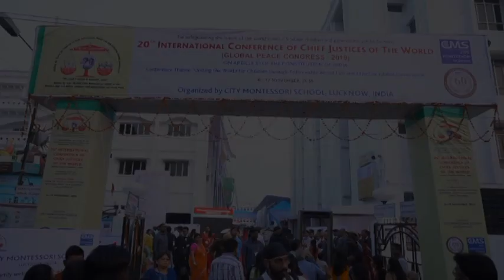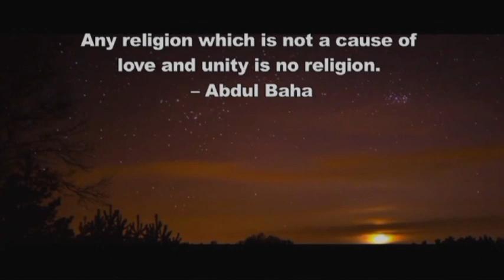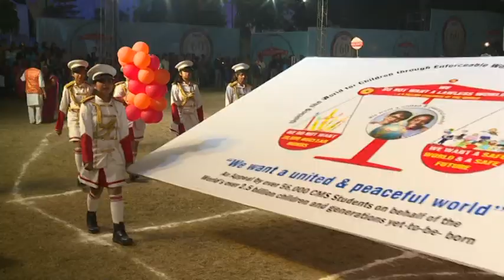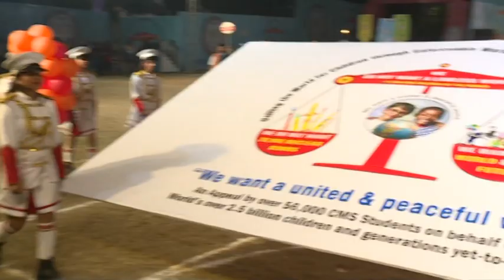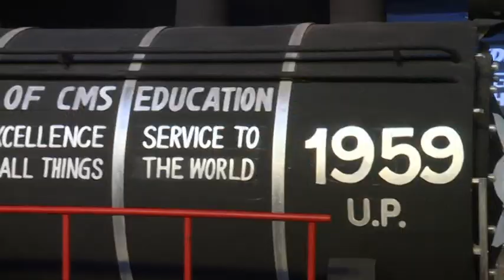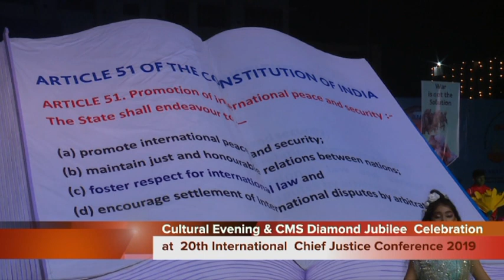CMS: International Conference of Chief Justices of the World 2019-Lucknow 11 November 2019 - Part -5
A modern school has a social responsibility to educate children to be useful to the society and to prepare them to shoulder responsibilities when they grow up. The present world scenario presents a grim picture, as there are many problems which endanger the very existence of human species, flora and fauna and all life on earth. Many problems are multiplying faster than the efforts to contain them. Lawlessness and terrorism have raised their heads- ugliest in the history of mankind. The situation is stark and dreadful. The future of World's children and of generations yet unborn has become progressively more unprotected and insecure during the past six decades since the bombing of Hiroshima and Nagasaki. There is fear of another war which may be more devastating especially because of the large stockpile of weapons of mass destruction with many countries of the world or because there are chances of nuclear technology falling in the hands of terrorists or non-state entities.

Global warming and climate change, devastating diseases like HIV/AIDS threaten the existence of mankind. Many countries are facing problems of poverty, hunger, lack of basic amenities and education. Children in many countries are the worst sufferers due to civil and ethnic wars, drug abuse, trafficking and many more. In such a world scenario the apprehension of children is not unfounded.

CMS holds 32 international events (including Conferences of teachers and educationists) in which a large number of children from India and abroad participate. They express their apprehension that their elders have done great injustice to them by making deadly armaments - without realizing its consequences on children and future generations. Therefore, it is the duty of the present generation to meet the challenges and try to address the present day problems in order to give our children and future generations a better inheritance than the one bequeathed to us. At the same time it is incumbent upon us to prepare children to meet challenges ahead. In this connection a modern school has to play an important role. The City Montessori School (CMS), Lucknow, India has a special philosophy, vision and mission of empowering its children and youth to become protagonists of a dual process of individual and societal transformation ushering in an era of universal peace and brotherhood.

The City Montessori School is recognized by the Guinness World Records as the largest school in a single city with over 50,000 students on roll at present. In the year 2002, CMS was honoured with the UNESCO Prize for Peace Education, which it received "in recognition of its efforts to promote the universal values of education for peace and tolerance at a time when these values are increasingly being challenged." In his congratulatory speech while presenting the award, Mr. Koichiro Matsuura, Director-General of UNESCO said, "At a time when, in India as in the rest of the world, religious, sectarian and nationalistic hatreds are threatening to tear apart whole communities and are destabilizing many regions, CMS is to be congratulated for promoting the values of peace, religious harmony, tolerance and coexistence among children – the next generation of decision-makers – and, through them, among their parents and communities." CMS is also recipient of the '2004 Nuclear-free Future Special Achievement Award' and the 'World's Children's Prize for the Rights of the Child' as well as the Dalai Lama’s “Hope for Humanity” award.

It is in this background that the Founder-Manager of CMS, Dr. Jagdish Gandhi, has initiated the International Conferences of the Chief Justices of the World as a forum for discussion and positive action to tackle such crucial issues. Such action has already begun. In these annual International Conferences of Chief Justices, the Chief Justices of Supreme Courts and High Courts of the world are invited to come to Lucknow and deliberate on the theme of the conference. Details of the previous conferences including photographs, messages, and speeches delivered, and resolutions passed are available on the school's